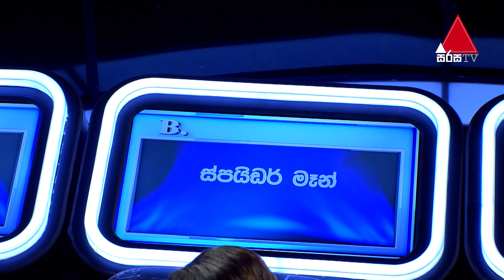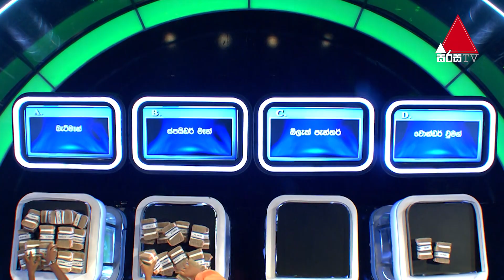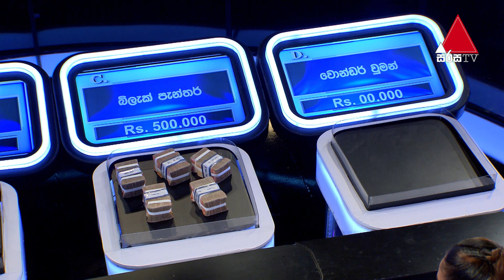කොහොමත් අපේ අයගේ රෙදි හැම තැනම පැටලෙනවා | Five Million Money Drop S2 | Sirasa TV